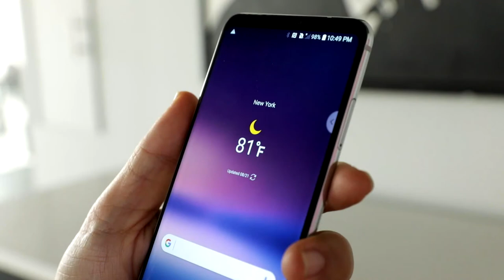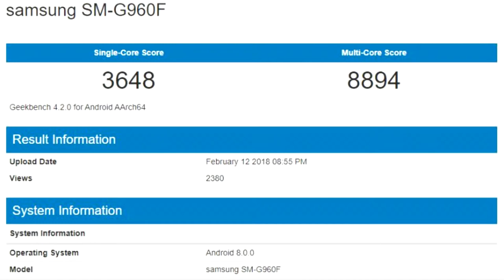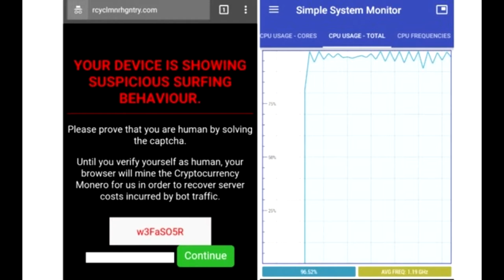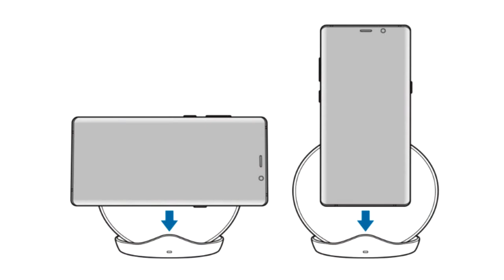V News #16 - Note 5 Pro, Jio Phone Facebook, Jio Fibre, s9 benchmarks, Mi TV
00:26 - Xiaomi Redmi Note 5 Pro
01:18 - Smartphone with Snapdragon 670
01:42 - Whatsapp Switch
02:13 - Jio Fibre
02:45 - Hike Collab With OLA Cab
03:12 - Android P Feature
03:39 - LG V30 AI Camera Phone
03:55 - Facebook on Jio Phone
04:14 - S9 4GB RAM bencmarks
05:01 - Milions of Android Affected by Cryptojacking
05:56 - Russia $17 million  stolen by hackers from banks
06:07 - Indian Smartphone Market Increment
06:49 - samsung galaxy S9/s9+ Wireless Charging Pad Pics and Specs
07:31 - Xiaomi VS Samsung
08:10 - Nokia Expected devices to be unvieMi TVled in MWC 2018